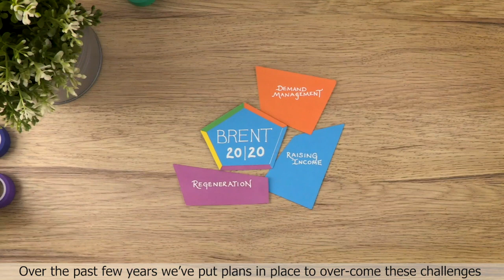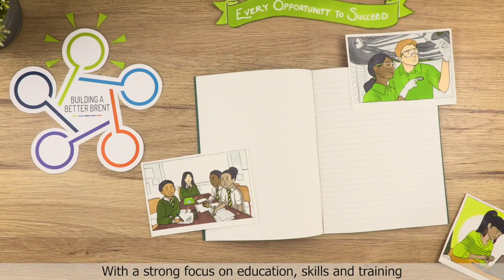Building a Better Brent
We're building a better Brent for everyone.

Our Borough Plan is our vision for the borough until 2023.

This short animation sets out who we are, what we're doing and some of the challenges that lie ahead.